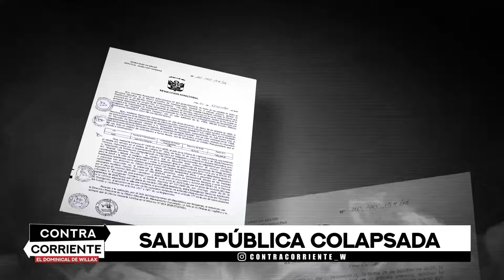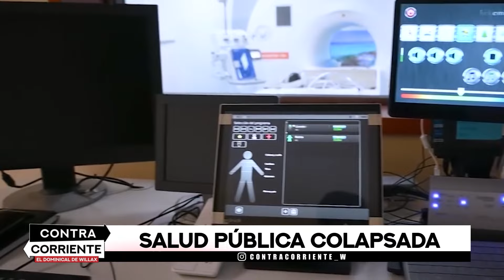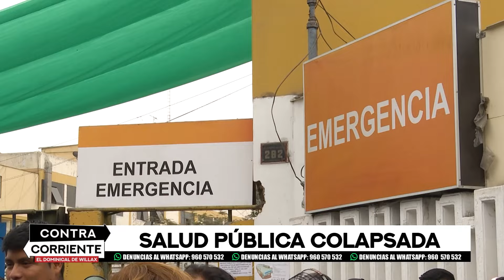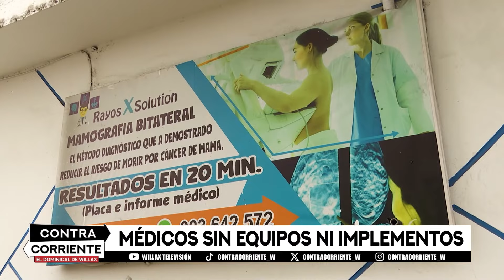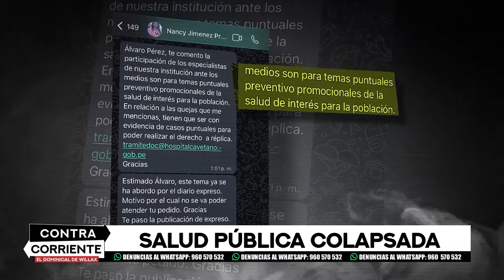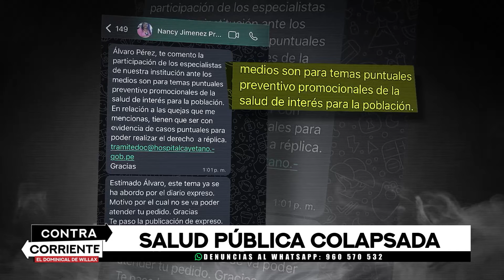Contra Corriente - AGO 04 - 1/2 - MÉDICOS SIN EQUIPOS NI IMPLEMENTOS | Willax